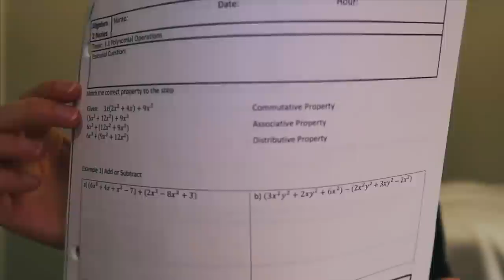First Day of American High School as an Exchange Student